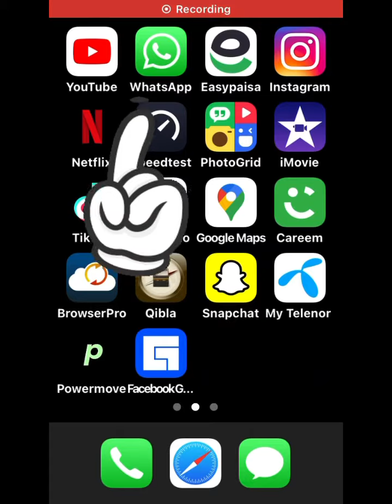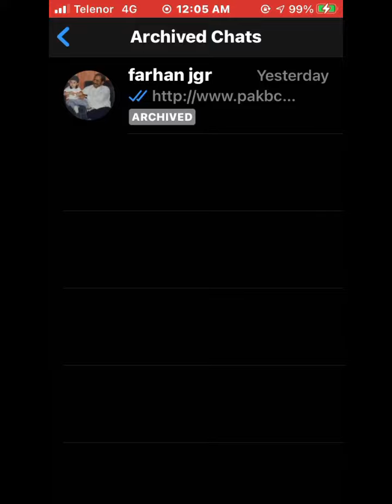How to Hide Girlfriend Chat in Whatsapp